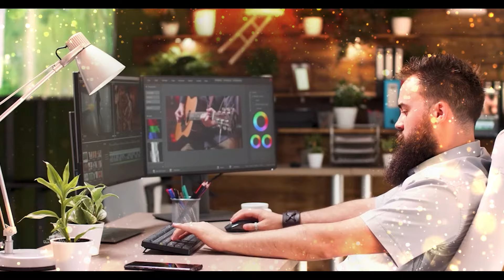The Spirit Of Your Progression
These are grumblers, complainers, walking according to their own lusts; and they mouth great swelling words, flattering people to gain advantage. But you, beloved, remember the words which were spoken before by the apostles of our Lord Jesus Christ: how they told you that there would be mockers in the last time who would walk according to their own ungodly lusts. These are sensual persons, who cause divisions, not having the Spirit.
Jude 1:16-19 NKJV